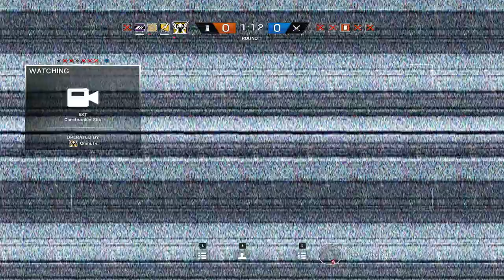INSANE Grenade Toss - Rainbow Six Siege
Hi, I'm a small YouTuber that has a goal to reach 100,000 subscribers! I need your help to do that though.

My videos right now are all about Rainbow Six Siege because Siege is the only game I really enjoy playing. I Upload clips of great plays I make on Siege.

Ending Song- Alan Walker- Force

                                  8 Vert
                                  8 Hort
                                  46 ADS

Best Grenade Toss | Crazy Grenade Toss | Amazing Grenade Toss | Best Kobe Ever | Siege Grenade Toss | Omni Tv Crazy Grenade Toss |